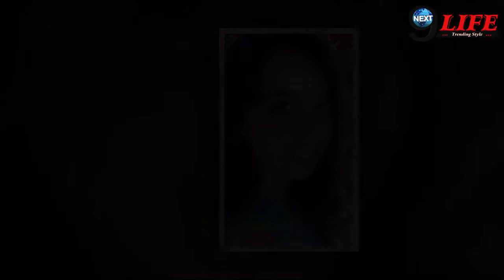क्या आपको याद है उतरन सीरियल की इच्छा, अब ये तस्वीरें देख चौंक जाएंगे आप || Sparsh Khanchandani